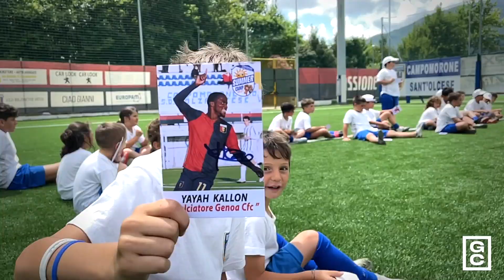Kallon in visita ai ragazzi del camp del Campomorone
Tra domande, rigori calciati (e parati) e autografi, per Kallon un pomeriggio a Begato 9 insieme ai ragazzi del camp del Campomorone Sant'Olcese.